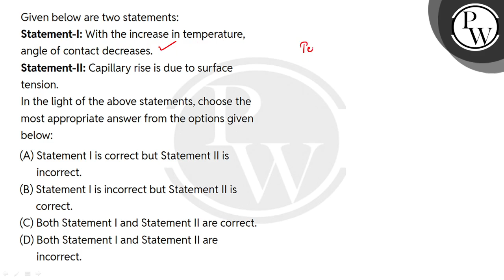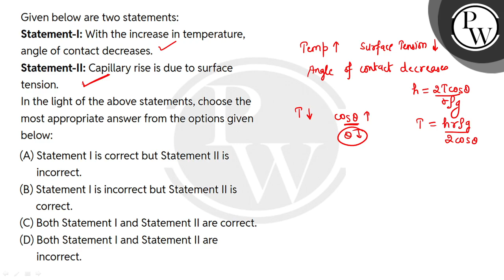Given below are two statements:\nStatement-I: With the increase in temperature, angle of contact....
Given below are two statements:\nStatement-I: With the increase in temperature, angle of contact decreases.\nStatement-II: Capillary rise is due to surface tension.\nIn the light of the above statements, choose the most appropriate answer from the options given below: 📲PW App